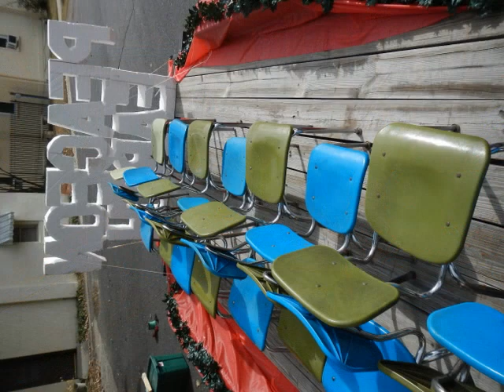SJCS Float in the N. Charleston Christmas Parade 2012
Photos of the SJCS float being decorated, then lots more photos of the SJCS float before and during the N. Charleston Christmas Parade.